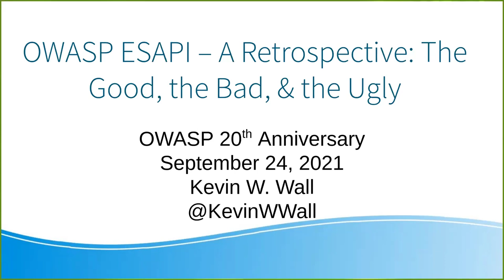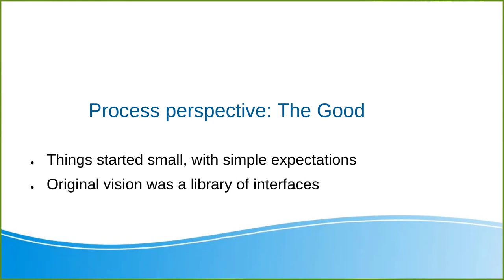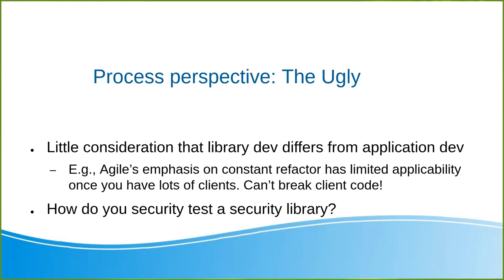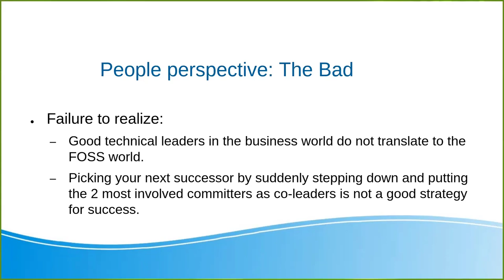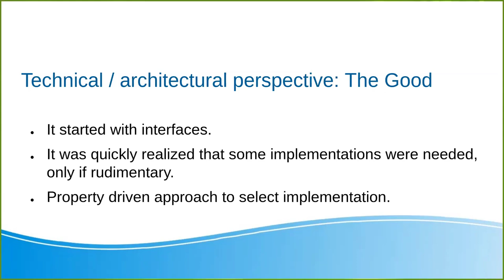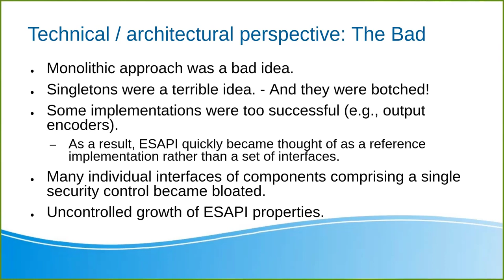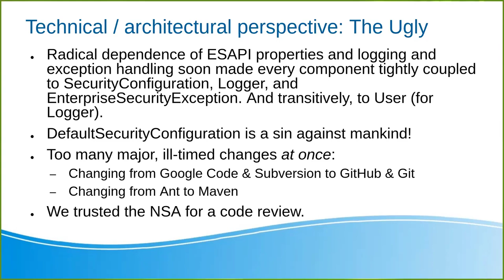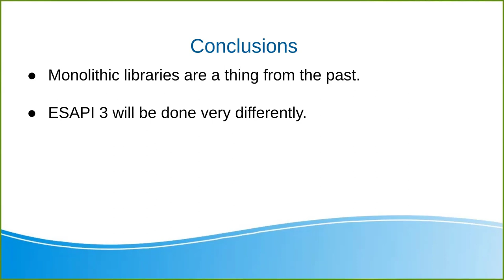Temporal: OWASP ESAPI – A Retrospective: The Good, the Bad, & the Ugly - Kevin Wall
Temporal: OWASP ESAPI – A Retrospective: The Good, the Bad, & the Ugly

SPEAKER
Kevin Wall